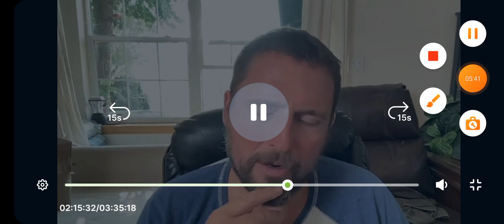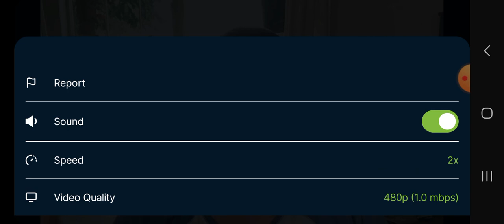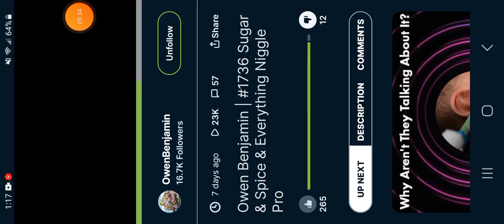10-1736 Owen Benjamin stalks Made by Jimbob